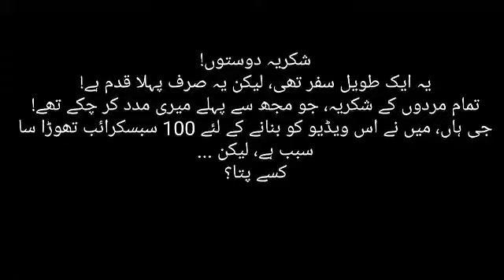100 subs special! (Ye lili)